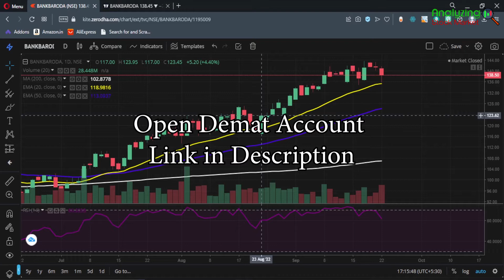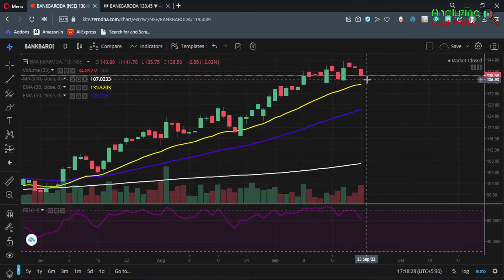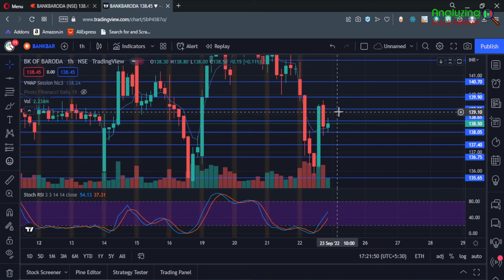Bank of Baroda target 23 September 2022 | Bank of Baroda Share News | Stock Analysis | Nifty today